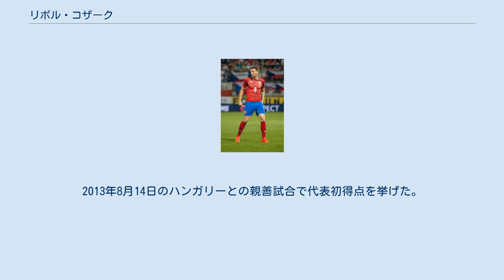リボル・コザーク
リボル・コザーク（Libor Kozák、1989年5月30日 - ）は、チェコ（旧チェコスロバキア）・オパヴァ出身の同国代表サッカー選手。
ACスパルタ・プラハ所属。
 チェコ2部リーグ・SFCオパヴァの下部組織出身である。
オパヴァのトップチームに昇格した2006-07シーズン、15試合に出場して8得点を記録する。
2008年1月、プレミアリーグに所属するポーツマスFCのトライアルに参加をしたが、契約には至らなかった。
 2008年夏、移籍金120万ユーロでイタリア・セリエAのSSラツィオへ移籍。
2009-10シーズンはブレシア・カルチョへレンタル移籍。
2010-11シーズンよりラツィオへ復帰し2010年9月18日のACFフィオレンティーナ戦でセリエA初得点を記録。
2012-13シーズンはリーグ戦でこそノーゴールに終わったもののUEFAヨーロッパリーグではラウンド32のボルシア・メンヒェングラートバッハ戦で2得点挙げ、続くラウンド16のVfBシュトゥットガルト戦ではキャリア初となるハットトリックを達成しクラブのベスト8進出に貢献。
11試合で10得点を記録しチェコ人として初めて大会得点王に輝いた。
 2013年9月2日、アストン・ヴィラFCへ4年契約で完全移籍。
クリスティアン・ベンテケとポジションを争ったが、2014年1月に骨折し長期離脱を強いられた。
この怪我の影響で加入2年目の2014-15シーズンには公式戦での出場がなかった。
2016年1月2日のサンダーランドAFC戦で2年ぶりにピッチに立ったがその後は出場機会が減少した。
 2017年8月30日、FCバーリ1908に移籍。
 2018年7月16日、ASリヴォルノ・カルチョに移籍。
 2019年1月23日にFCスロヴァン・リベレツへ加入し10年振りに母国へ復帰すると、リーグ後半戦において10試合出場7得点を記録。
2019-20シーズンより、同リーグのACスパルタ・プラハと2年契約を締結した。
 U-19世代よりチェコ代表に招集され、2011年3月にA代表に初招集されるも出場機会はなかった。
2012年11月14日のスロバキアとの親善試合でA代表デビュー。
2013年8月14日のハンガリーとの親善試合で代表初得点を挙げた。